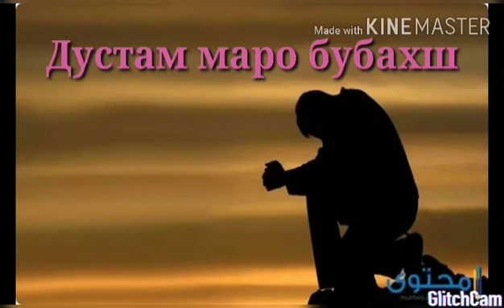Дустам маро бубахш ☝️🤲 Abdualiev . Maga tj